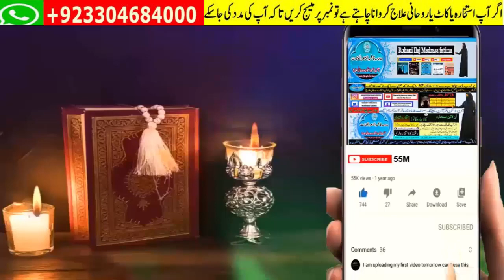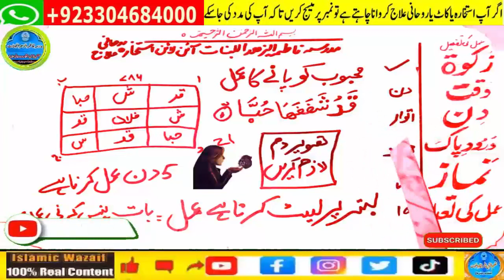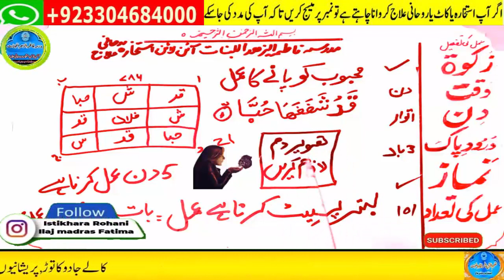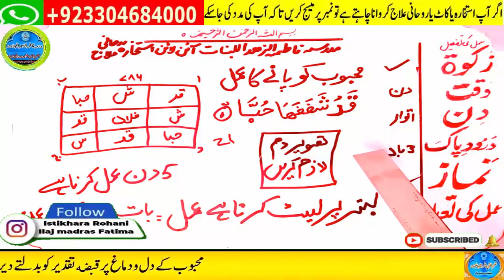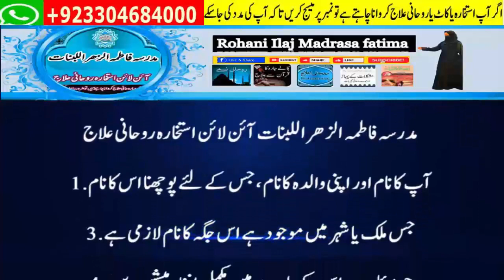mohabbat ka wazifa, wazifa for love, love marriage, mohabbat ka wazifa aag jesa, mohabbat ka taweez